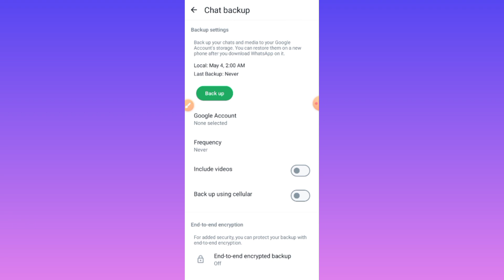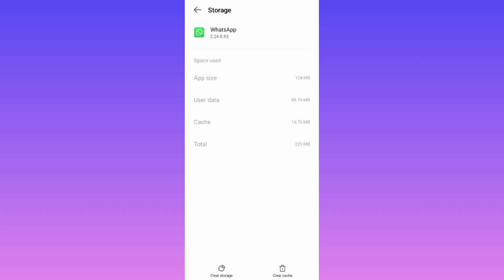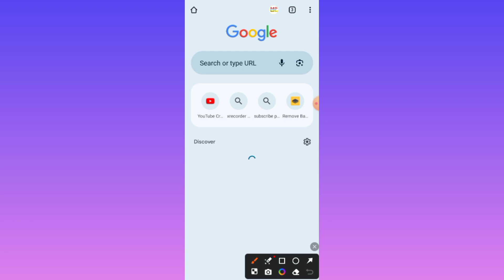Whatsapp Search Option Kaise Hataye | Whatsapp Search Bar Option Kaise Hataye | WhatsApp New Update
Queries Solved :-
1. whatsapp search option ko niche se kaise hataye
2. whatsapp search option kaise hataye
3. whatsapp search option ko upar kaise le jaye
4. whatsapp search option upar kaise karen
5. whatsapp search option upar kaise kare
6. whatsapp search option pahle jaisa kaise kare
7. whatsapp search option upar kaise kare
8. whatsapp search ko niche se kaise hataye
9. whatsapp search option kaise hataye
10. whatsapp search option ko upar kaise le jaye

Whatsapp Search Option Remove kaise kare

whatsapp Search Option kaise hataye

whatsapp Search Option delete kaise kare

whatsapp Search Option problem

whatsapp Search Option Upper kaise kare

 whatsapp Search Option kaise hatega

whatsapp Search Option hatana sikhe

whatsapp Search Option niche se upper kaise kare

whatsapp Search Option hataye kaise

whatsapp Search Option remove

how to remove whatsapp search bar after new updtae

update ke baad seach option kaise hataye